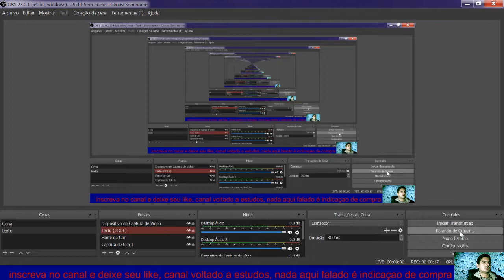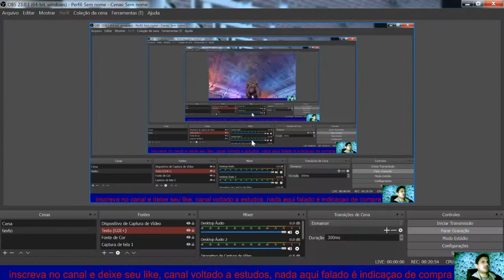Como destruir naves e minerar no Space Mistif parte 2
Grupo focado no Space Mistif pra atacar em conjunto de outros amigos